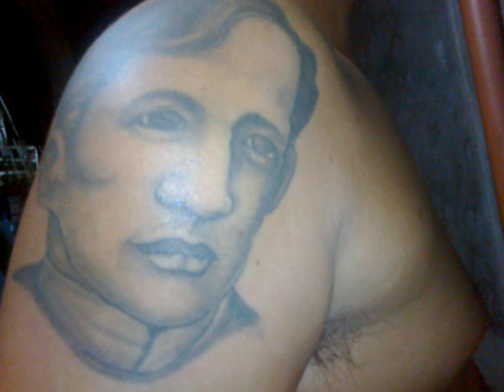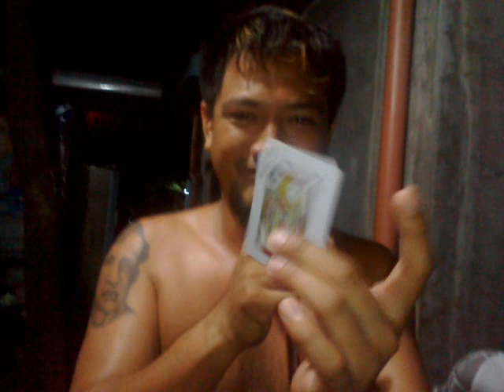"Lagim" kuya Jeff